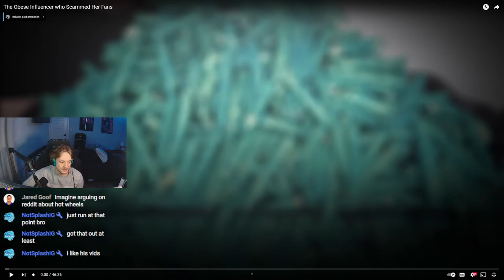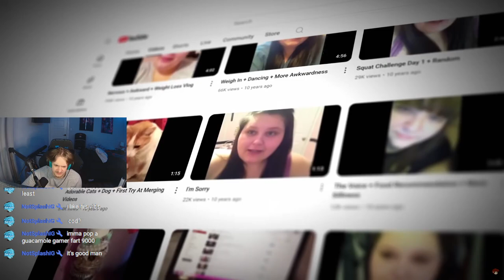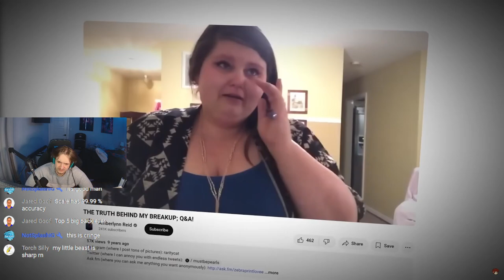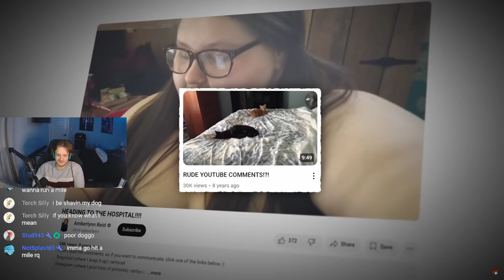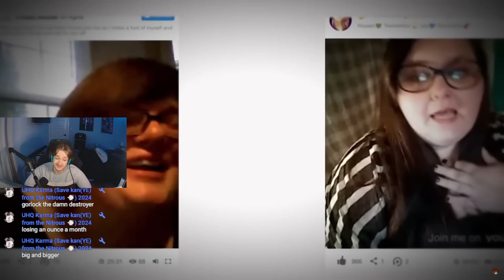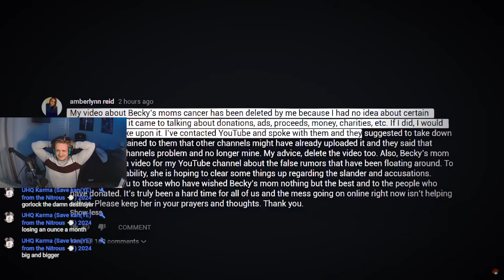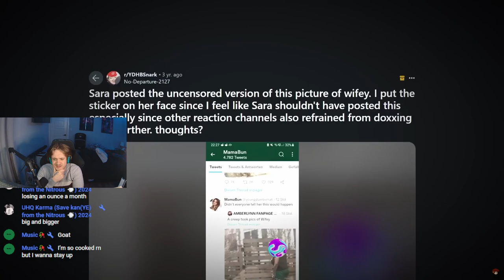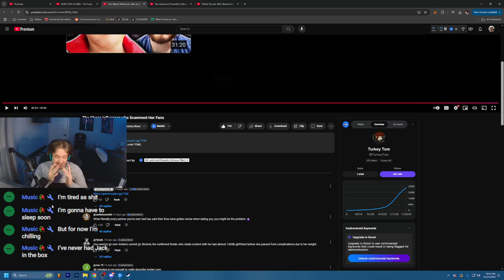The Obese Influencer who Scammed Her Fans | REACT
Created By: @TurkeyTom

A constant stream of lies after lies and failed weight-loss journeys led her down a terrible spiral that doesn't bring a loyal fan base..